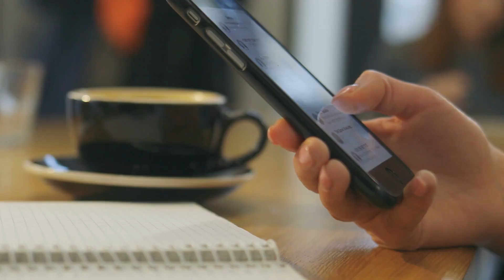Bu İkizler Başları Birleşik Halde Doğdu. Ameliyattan Sonra Nasıl Göründüklerine Bakın!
Yapışık ikizlerin çoğu, göğüs, karın veya pelvis bölgelerinden yapışık oldukları için zor bir hayat yaşarlar. Çocukların kafasını birleşik düşünün ve ne kadar zor olduğunu hayal edin. Liz ve Mel'in içinde oldukları durum buydu. Anneleri Camilla Vieira hamile olduğunu öğrendiğinde, ultrason yaptırmaya gitti ve ikizleri olacağını öğrendi. Camilla ve kocası bu haberden heyecan duydular ve ikizlerinin gelişi için hazırlanmaya başladılar. On haftalıkken, bebeklerinin durumunu kontrol etmek ve cinsiyetlerini öğrenmek için başka bir ultrasona gitti. İşte o zaman şok edici haberi aldı.